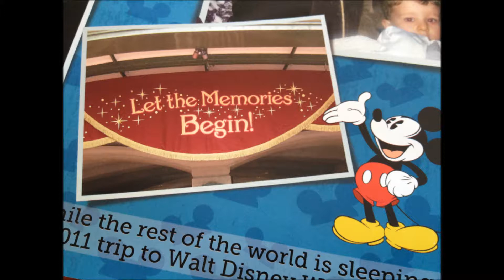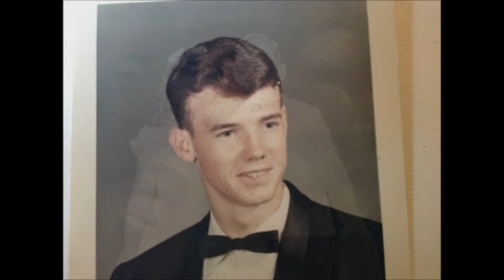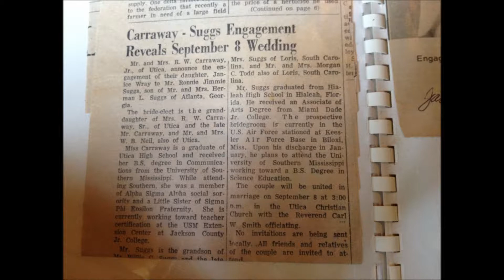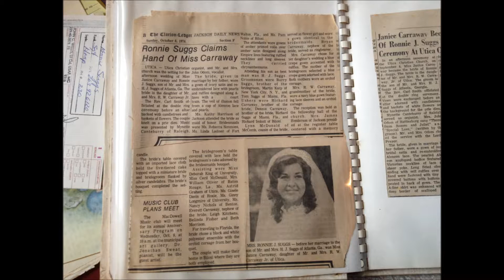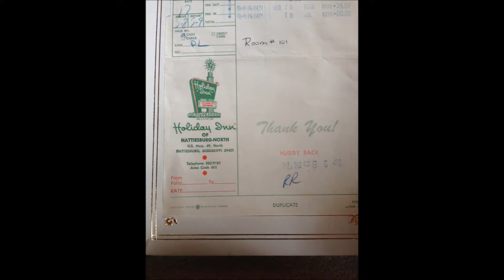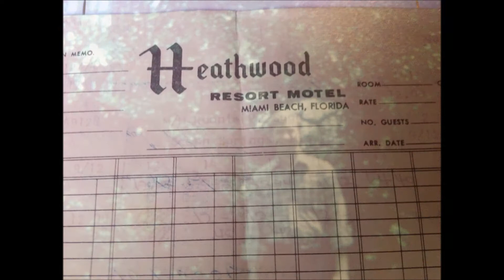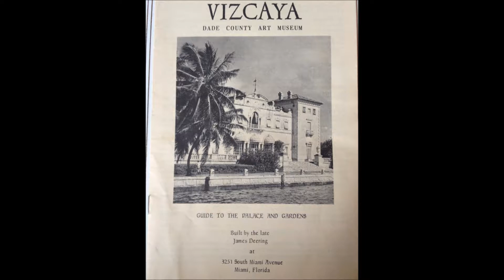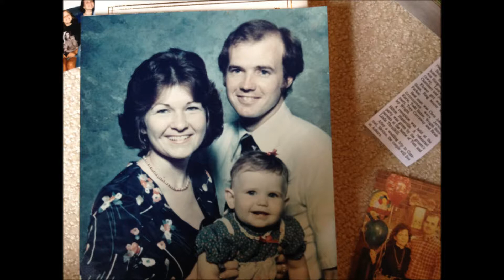Forty Years of Us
A 40th Anniversary Tribute to Ron and Jan